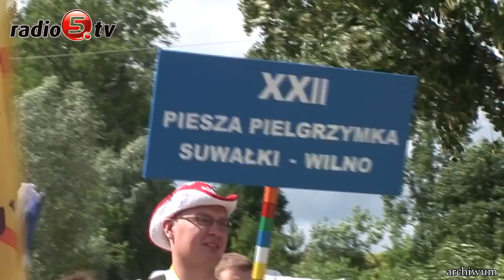24. pielgrzymka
Jutro rozpocznie się 24. Międzynarodowa Pielgrzymka Piesza Suwałki-Wilno. Pątnicy, jak co roku, wyruszą  w drogę po mszy koncelebrowanej pod przewodnictwem Biskupa Jerzego Mazura z Ełku, która odbędzie się o godzinie 7:00 w kościele pod wezwaniem Matki Bożej Miłosierdzia. Po 10 dniach i 260 kilometrach dotrą do Wilna, gdzie będą modlić się przed cudownym obrazem Matki Bożej Ostrobramskiej. Co roku w pielgrzymce uczestniczy około tysiąca osób. O szczegółach mówił dziś w Radiu 5 ksiądz Tomasz Pełszyk, salezjanin, kierownik pielgrzymki.